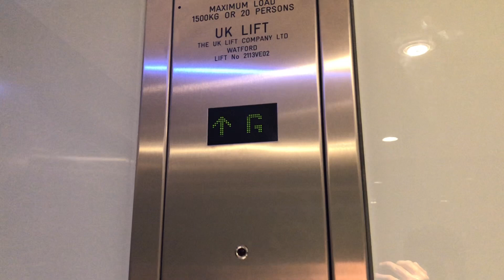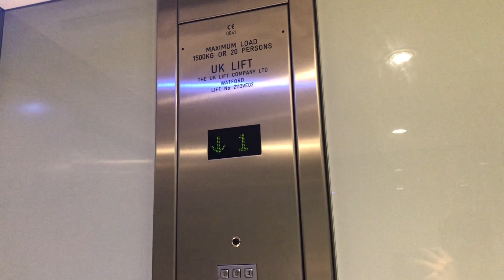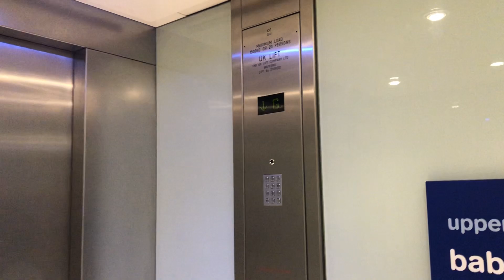UK Lift at Boots in The Oracle, Reading